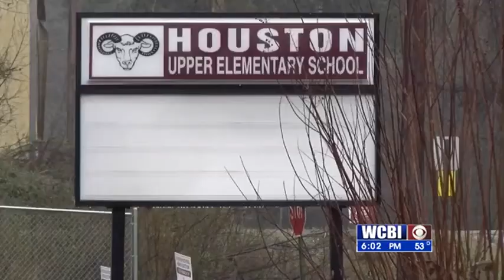Bond Vote Follow Up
A proposed nine million dollar bond issue to pay for repairs in the Houston School District failed to pass yesterday.